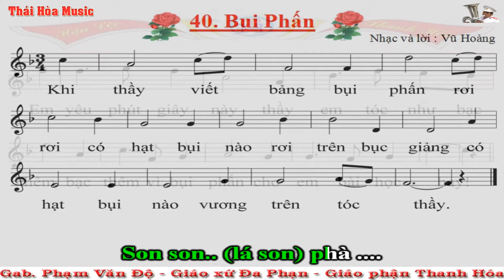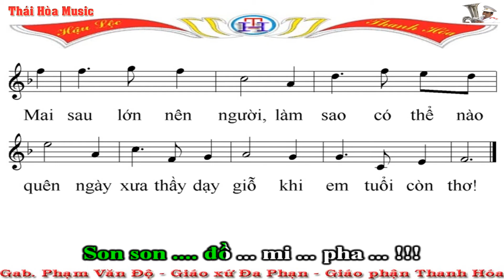40.Beat - Buị Phấn - Giọng F - Sáo C - Âm Nhạc Thái Hòa - Giáo xứ Đa Phạn - G. Phận Thanh Hóa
* Yêu cầu khi tập: Tập Gam F và gam F mở rộng (Gam rải F + F mở rộng)  - Xông sáo, luyện hơi kéo dài ở mỗi nốt! (Thổi ngân dài nhất có thể và cứ như thế tập các nốt trong gam F)